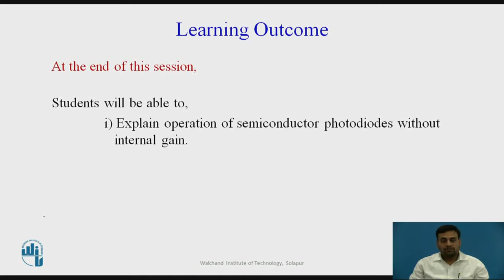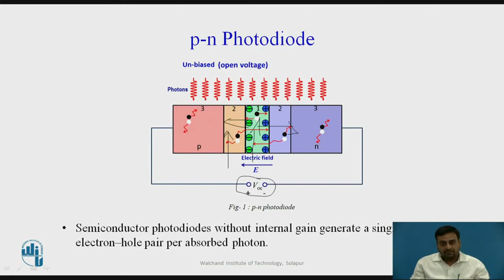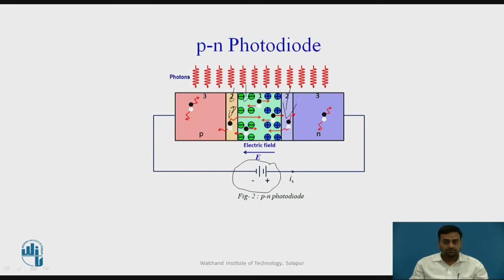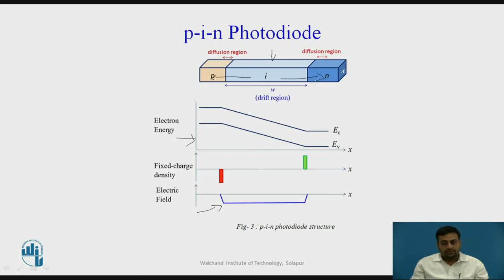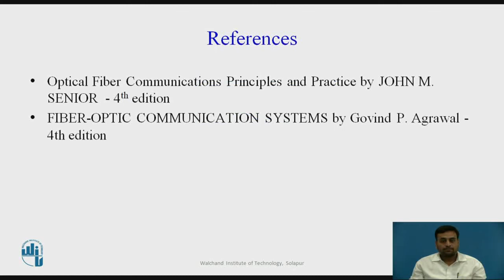Photodiodes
Mr. Y. S. Phand
Assistant Professor